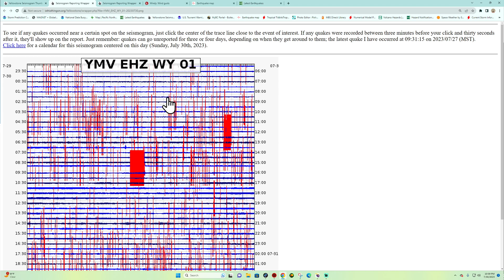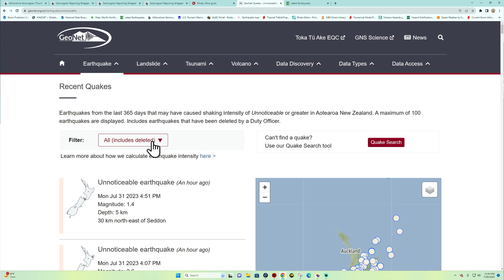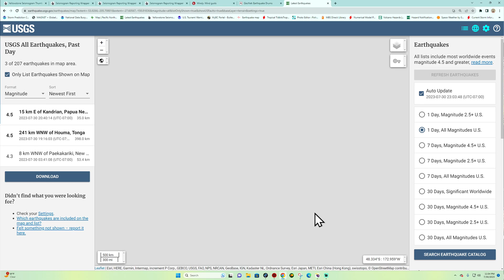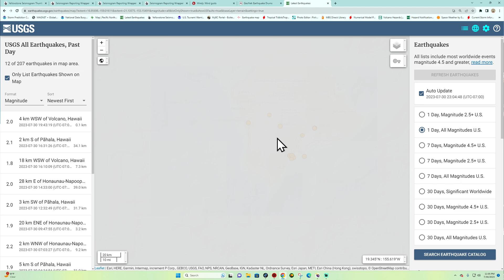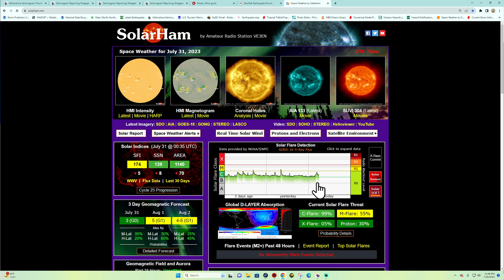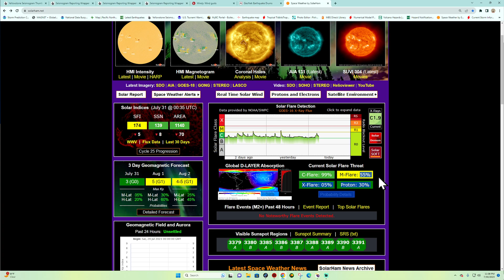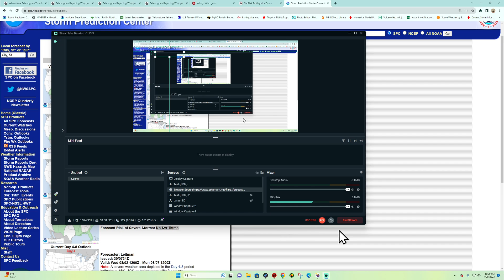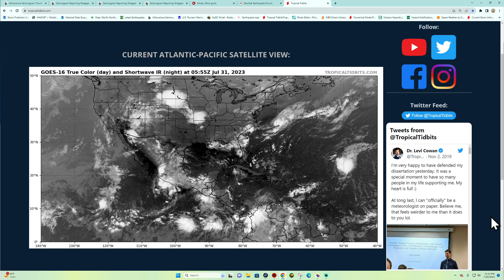South America Earthquake activity. Solar Flare updates. Sunday night 7/30/2023